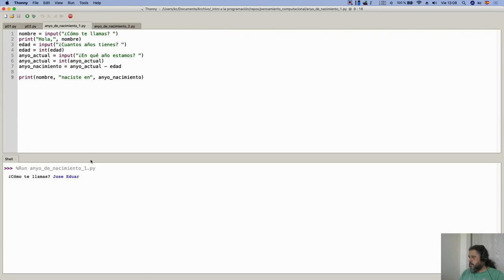Curso de Programación | Primer fallo del programa